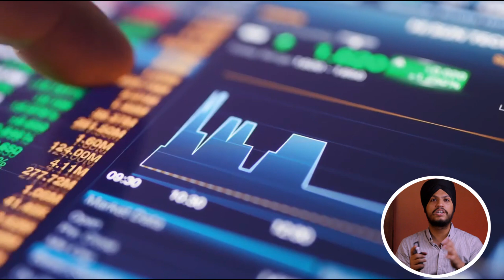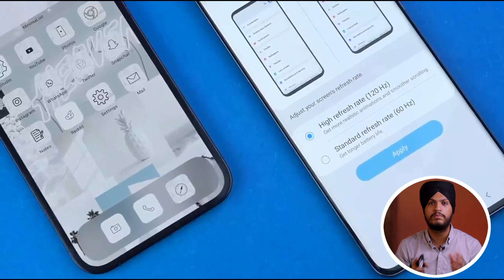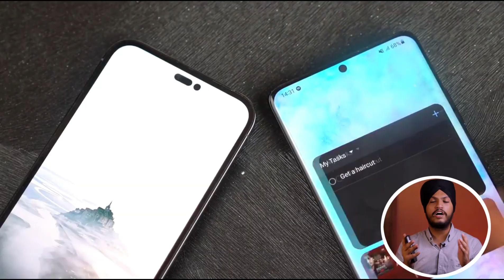iPhone 14 -ITS ALL HERE!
*so
hey guys . In this video we are talking about iPhone 14 . we are give you all the information about iPhone 14 in this video.
*so hope you like the video.for more this kinde of video.